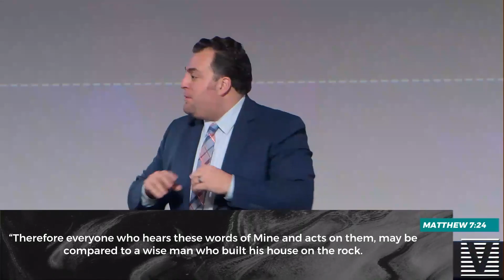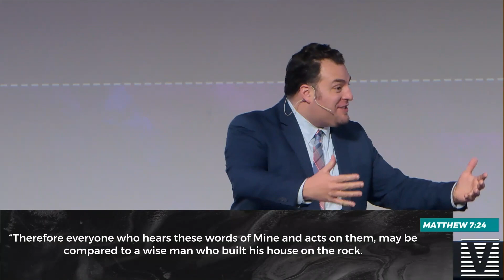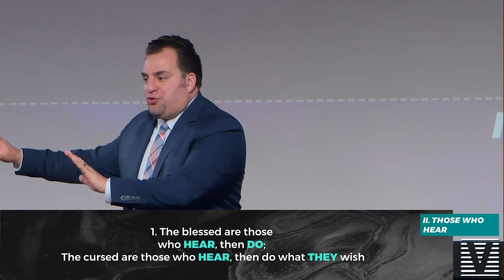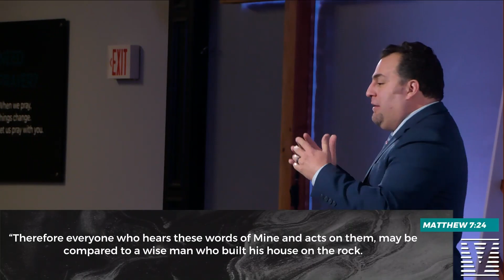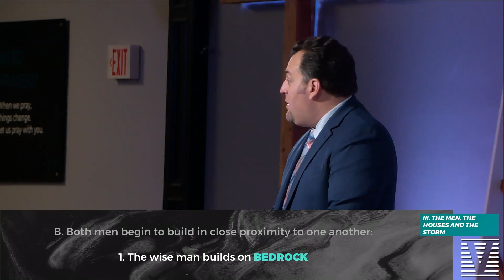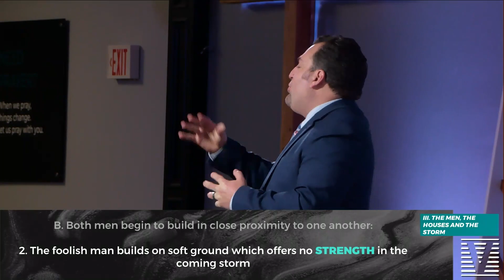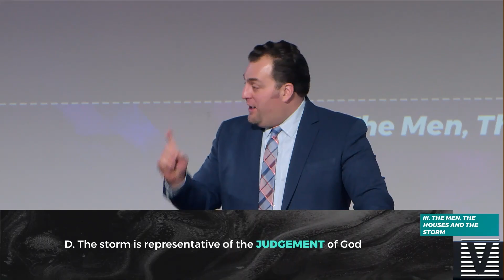Building for Blessing | Pastor Petey Leal Jr. | 1-21-2024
We invite you to come and worship with us and experience the unchanging message of Jesus! People of all ages, cultures, and religious backgrounds have formed friendships and found a sense of home at Victory.

FIND YOURSELF AT VICTORY
Visit our campus in Middlefield, Connecticut, for a Sunday Service.